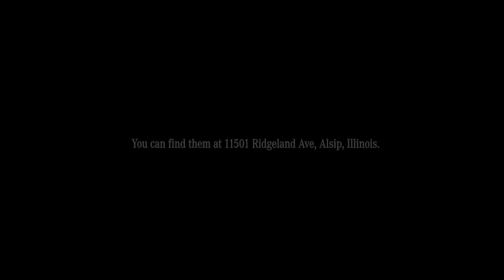01 My Father’s Dream Blind Mechanic Drives Car for the First Time in His Life